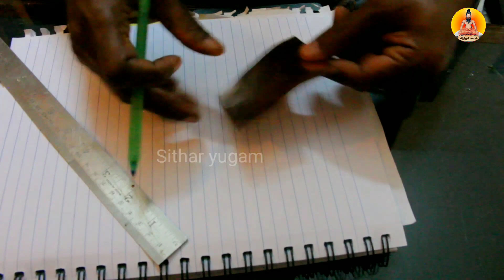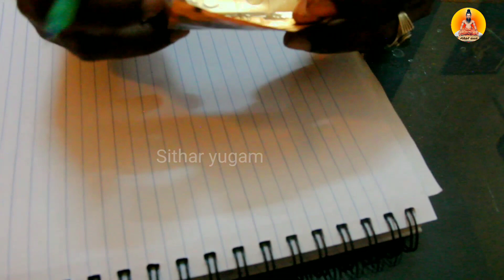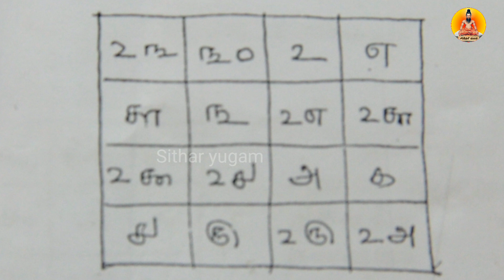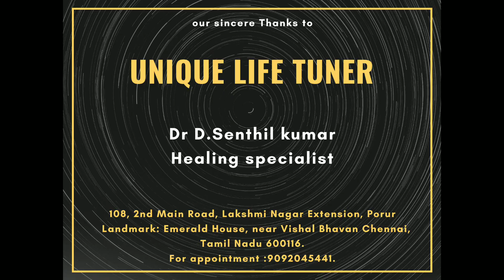+2 பொதுத் தேர்வில் வெற்றி பெற ஒரு சித்த ரகசியம் | சித்தர்யுகம்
10th +2 பொதுத் தேர்வில் வெற்றி பெற குழந்தைகளின் ஞாபக சக்தி அதிகரிக்க ஒரு சித்த ரகசியம்